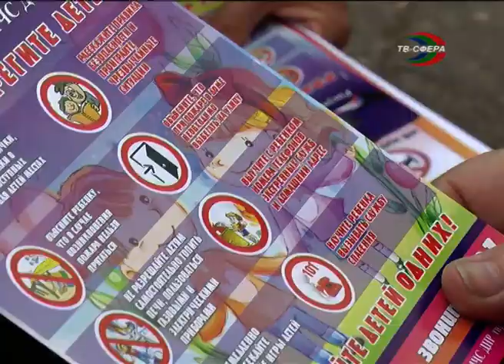Очередной пожар на `Тресте`